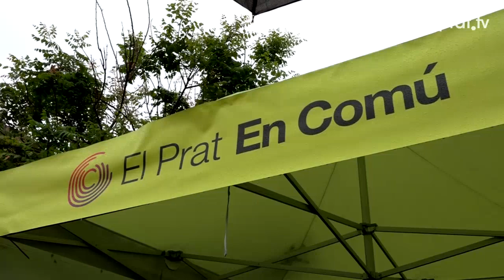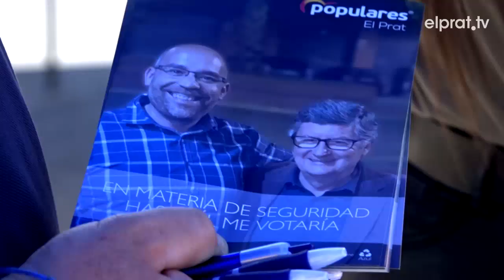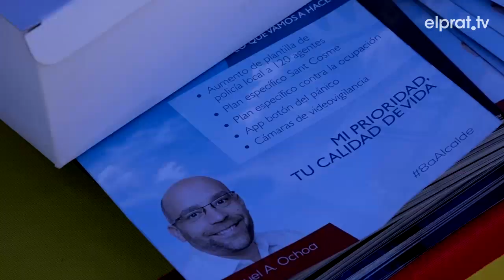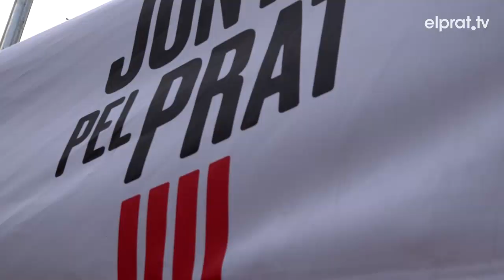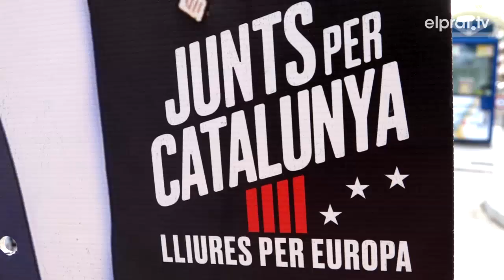Clou una campanya històrica amb 13 formacions disputant-se el relleu de Tejedor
Després de 37 anys de govern del batlle català amb més anys de servei, els partits que participen d'aquests comicis ultimen els preparatius per la cita amb les urnes.